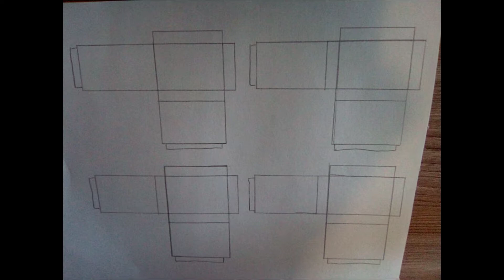Модель ЧМЭ5-0003 из бумаги ( листа ватмана ). Часть 2